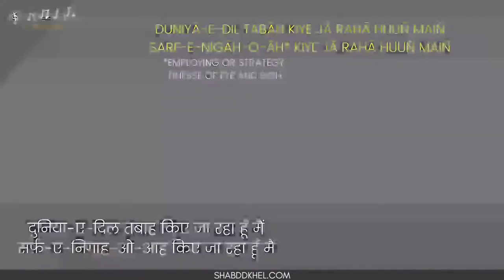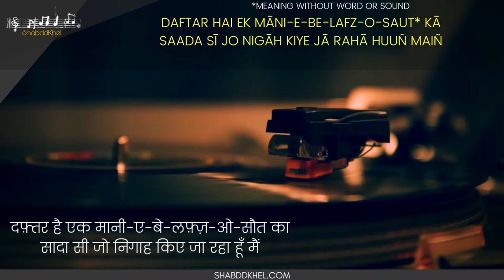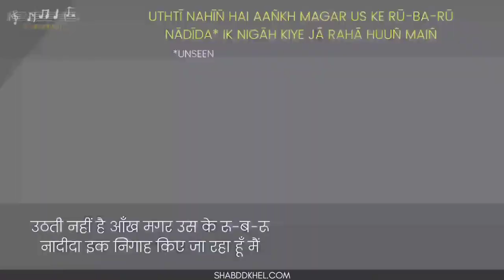Famous Shayar Jigar Moradabadi Shayari Lyrics - Dil Mein Kisi Ke Raah Kiya Jaa Raha Hoon Main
Dil mein kisi ke raah kiye jaa raha hoon main - Jigar Moradabadi Shayari lyrics in hindi and english with shayari images
Dil mein kisi ke raah kiye jaa raha hun main is a famous love ghazal by one of the most known urdu poet of all time - Jigar Moradabadi.

Jigar Moradabadi Shayari
Jigar Moradabadi Ghazal
Jigar Moradabadi Mushaira
Sad Beautiful Urdu Poetry
Beautiful Urdu Poetry
Love Poetry
jigar muradabadi poetry
jigar moradabadi
jigar moradabadi poetry
jigar moradabadi ghazal
jigar moradabadi urdu poetry
jigar moradabadi shayari urdu
urdu ghazals
urdu poetry
jigar video
urdu gazal
jigar moradabadi ki shayari
ghazals of jigar moradabadi
famous urdu poetry
jigar moradabadi shayari hindi
urdu poetry collection
jigar moradabadi shayari in hindi
poetry urdu
urdu peotry
jigar moradabadi ke sher
shayari of jigar moradabadi
poetry of jigar moradabadi
famous shayari
urdu shayiri
famous urdu shayari
jigar muradabadi
urdu potri
best urdu ghazal lyrics
famous shayari in urdu
most famous urdu poetry
urdu shayari by famous poets
shayari of famous shayar
shayari by famous shayars
most famous shayari
urdu poets and their poetry